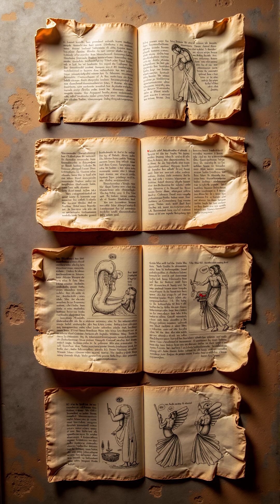Unlocking Ancient Egypt's Medical Marvels The Temple of Kom Ombo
Uncover the medical secrets of Ancient Egypt's Temple of Kom Ombo! This temple, dedicated to Sobek and Haroeris, reveals over 30 surgical instruments carved on its walls, showcasing the advanced medical knowledge of the Egyptians. From scalpels to forceps, these tools demonstrate a blend of science and spirituality in Ancient Egyptian medicine.

In this video, you'll discover:
- The unique dual layout of the Temple of Kom Ombo
- The significance of Sobek, the crocodile god, in protection and healing
- How the Egyptians' knowledge of anatomy influenced their surgical techniques
- The blend of science and spirituality in Ancient Egyptian healing practices

Timestamps:
0:00 Introduction to the Temple of Kom Ombo
0:25 Medical tool carvings on the temple walls
0:50 The significance of Sobek and Ancient Egyptian medical practices
1:10 The influence of embalming on surgical techniques
1:30 The legacy of the Temple of Kom Ombo